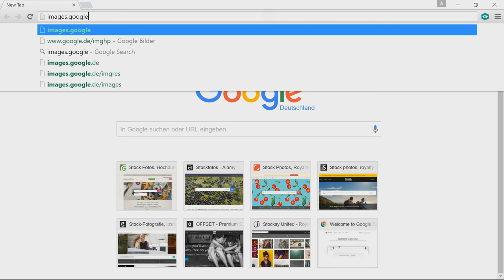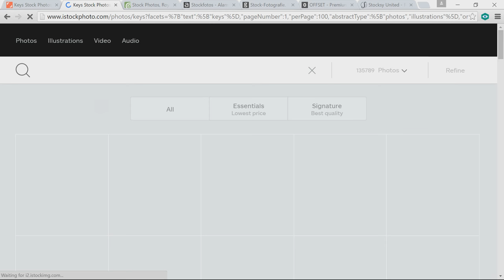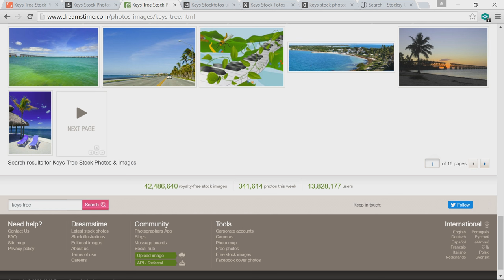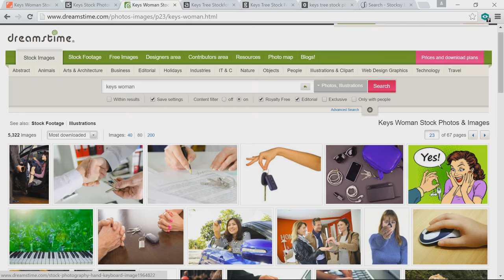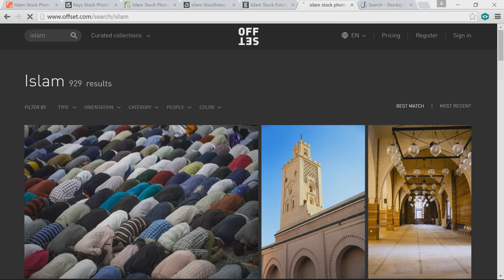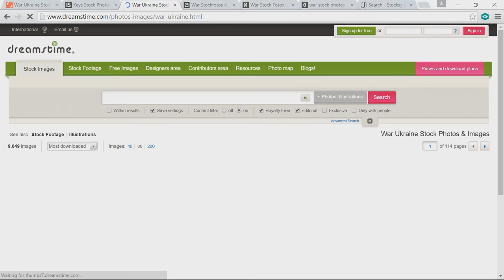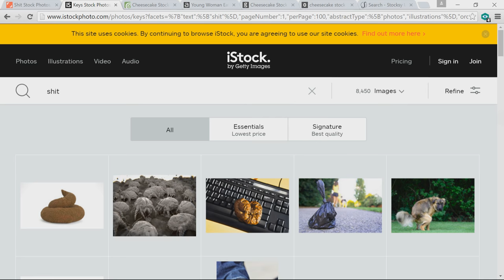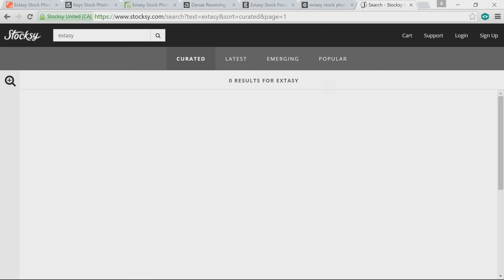shutterstock vs istockphoto vs dreamstime vs alamy vs gettyimages vs offset vs stocksy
This is a general comparison of 7 of the most well know microstock agencies on the image market in 2016. This introduction video can be interesting for peoples looking for images in the internet, as well as for Image workers who are about to decide if they would want to start contributing their own imagery by sharing it with the online community. We explore the archives of those agencies using different keywords to get a taste of their individual approaches in offering pictures to their clients. *